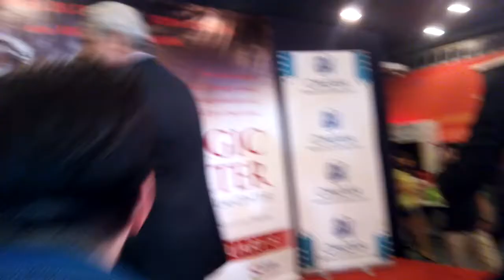'Tragic Theater' Premiere Night w Andi Eigenmann